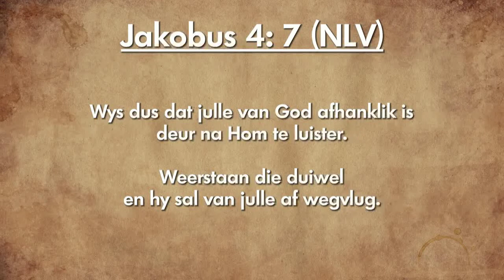Oordenking 22 November 2018